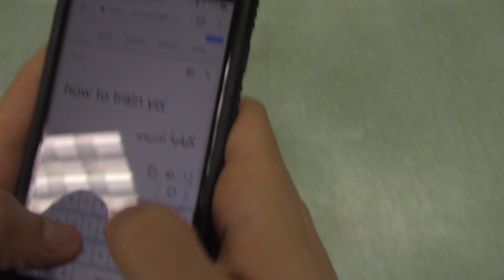oh no i dropped my phone1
This video is about phone